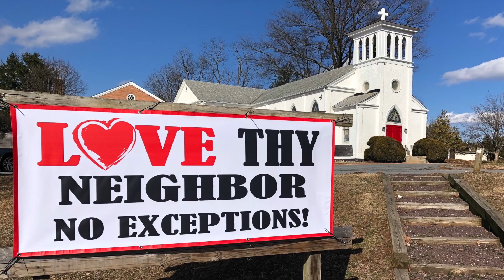stop, listen, and go; sermon by Mother Shivaun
St. John's Episcopal Church, Olney MD
7 January 2024, First Sunday after the Epiphany
Sermon - Mother Shivaun Wilkinson